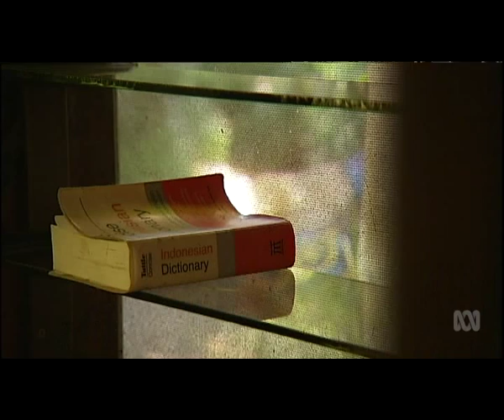Development anger puts NT Government into minority position - Jane Bardon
Anger about the Northern Territory Government's plans to densify Darwin and the Darwin Rural Area have prompted the member who held it in a majority position by a whisker, Kezia Purick, to resign. The former NT Administrator Tom Pauling has also criticised the densification policy.
ABC Australia-Wide, Jane Bardon, 23/07/15